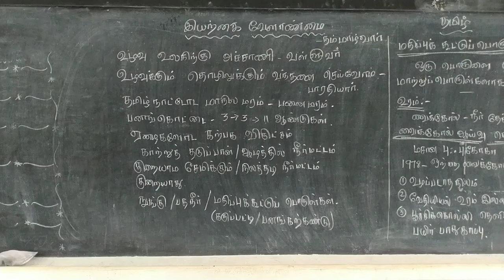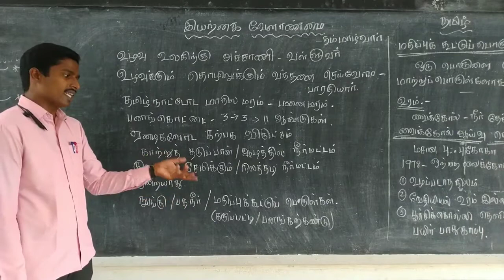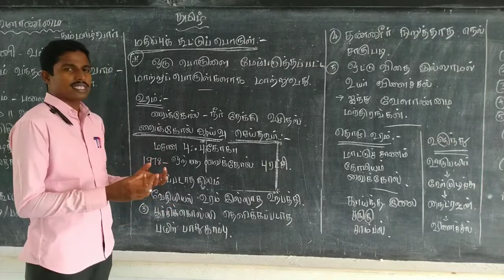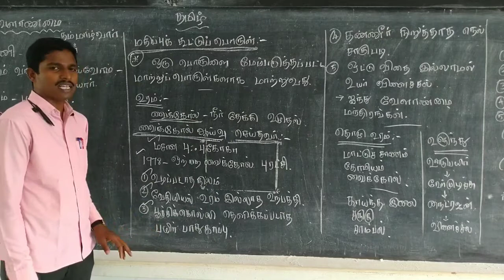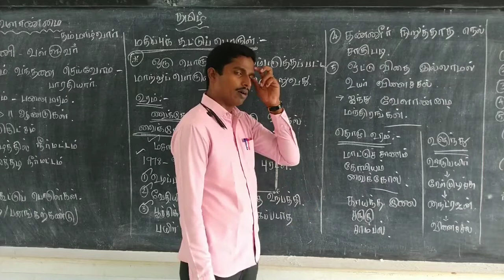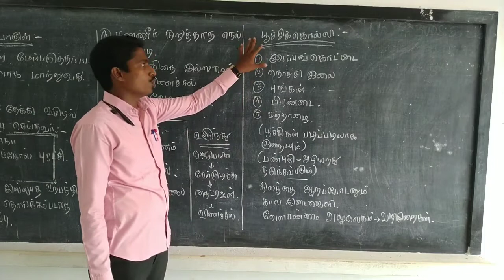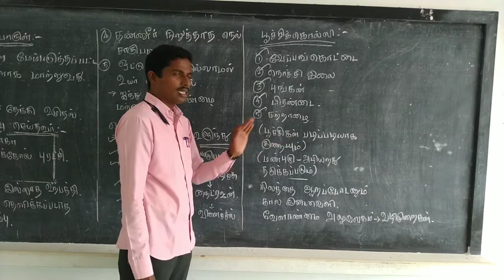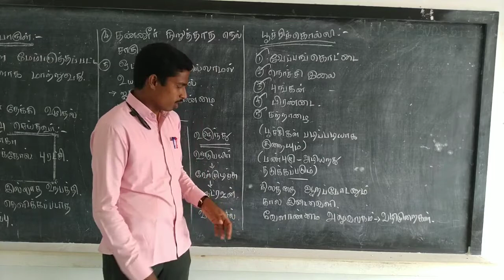XI -TAMIL 28.08.2020